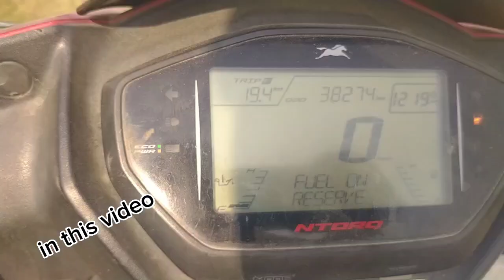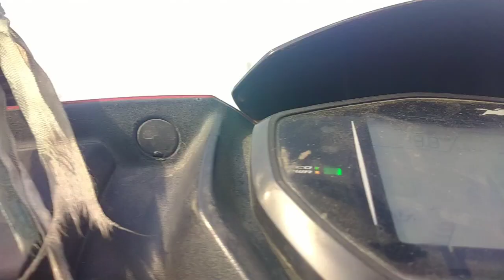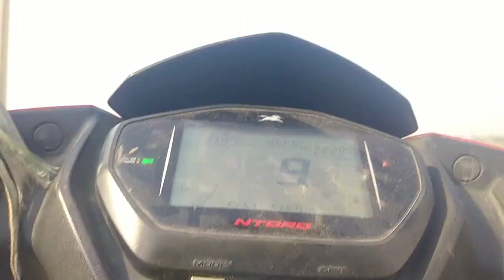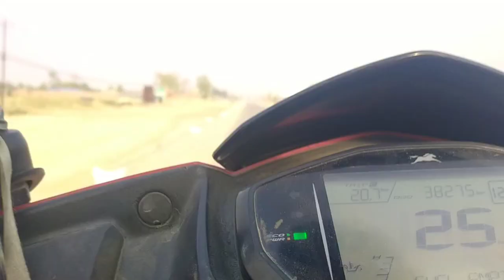TVS 125c Scooter sell// scooter bechana laako (price ??) 😭💯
my self:-

Hellow everyone! wellcome back to my new vlog, so hope you sabai Jana sanche huncha hola ma ni sanche chu so Aja ko ride ekdam babal bhako Cha first dhekhi last sama hairaira saath dinu hola please kin ki tapaiharuko support ko ekdam khacho Cha so I know tapaiharu malai support garnu huncha bhanai Aasha cha so please do subscribe to my channel mtb rider saten again like comment share don't forget subscribe to my channel  thank you for your support guys thank you so much  scooter bechana laako Sathi ❤️ ❤️ 🙏🇳🇵🇳🇵

your Question ❓
scooter cheapest price
best cheap price sell scooter
under 30k best condition scooter
nepal best seller scooter in Nepal
second hand all bike sell
second hand scooter sell
best budget sell bike
under 20 sell bike on offer price
Yamaha Mt 15 sell
tvs 125c sell best price
under 100000 price best bike
duke bike sell

thank you for your love and support Sathi Yesri nai support gardinu hola ❣️🇳🇵